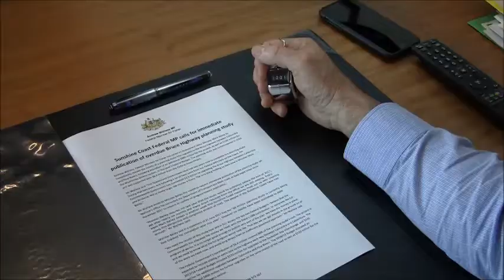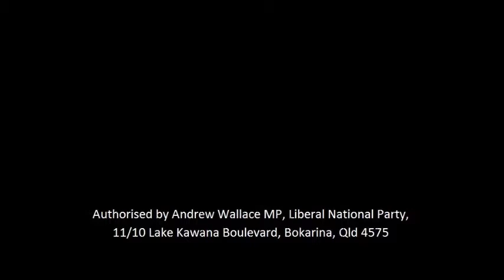200 Days Waiting for Mark Bailey on the Bruce Highway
It's 200 days since Qld Labor Minister Mark Bailey promised us he'd publish the Bruce Highway Planning Study the Sunshine Coast needs. I'm counting, because we can't start spending the rest of the Turnbull Government's $3.13B investment in local Highway upgrades without it.